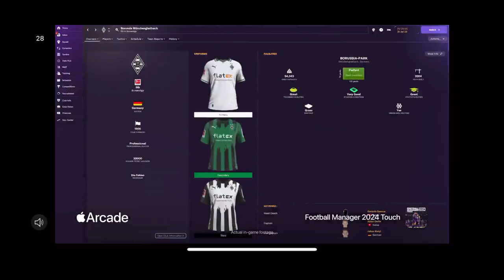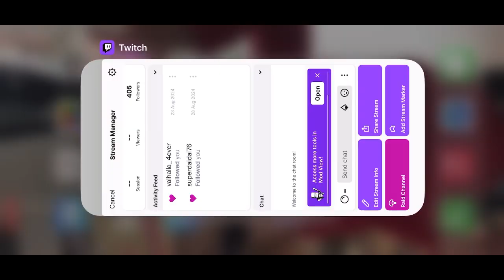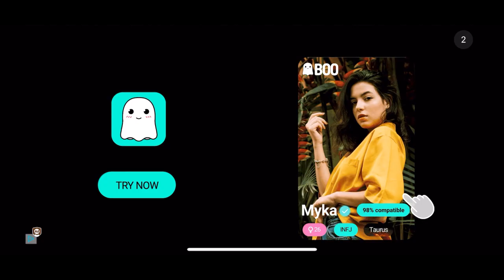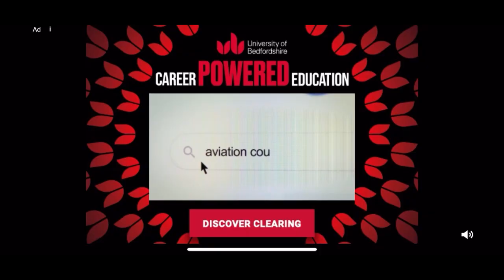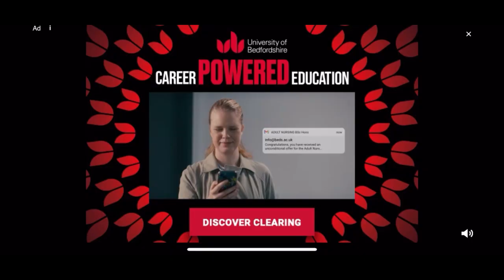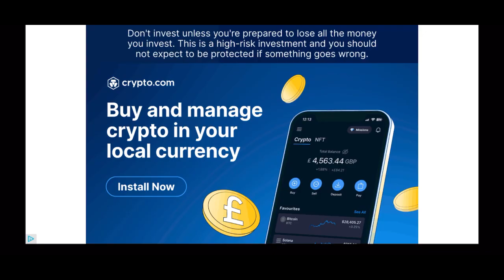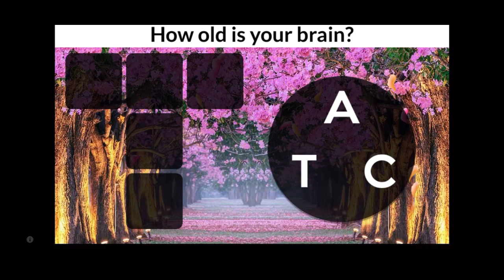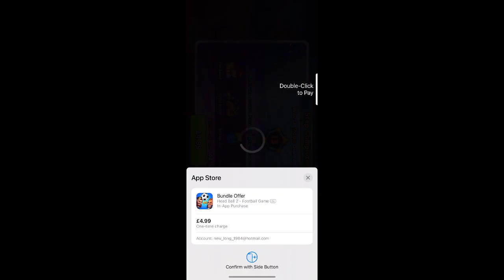Head Ball 2 Part 4